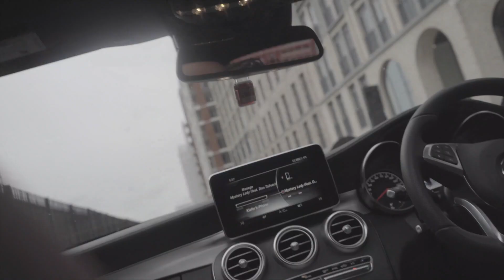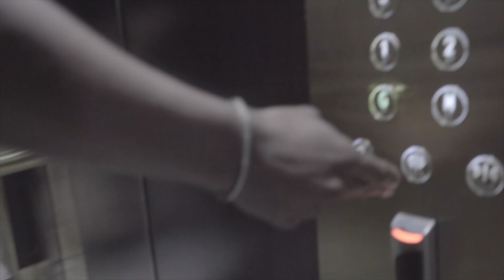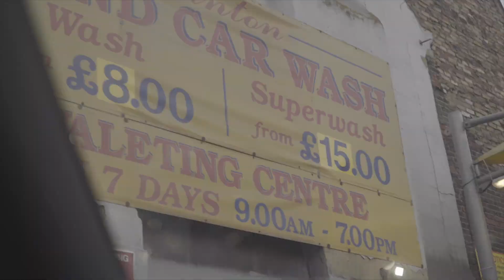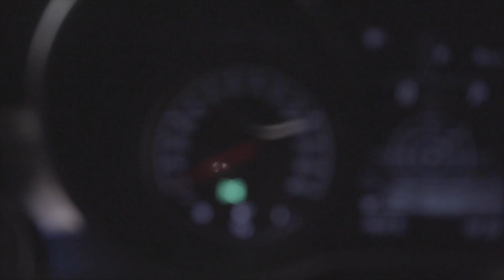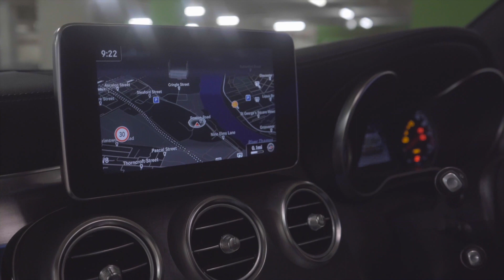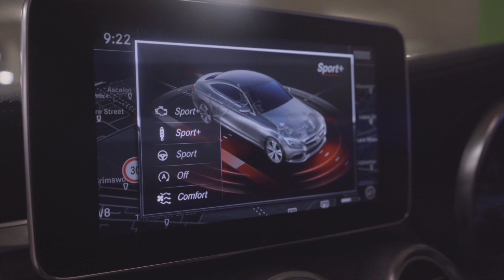Mercedes-AMG C 43 Coupe | Walking around my new car!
My new car is finally here take a watch of the video to find out more!